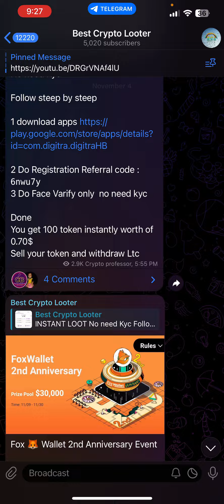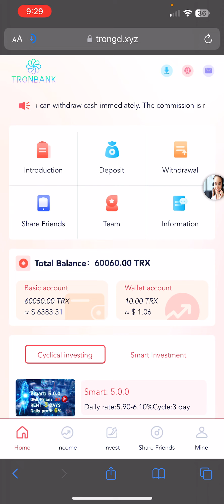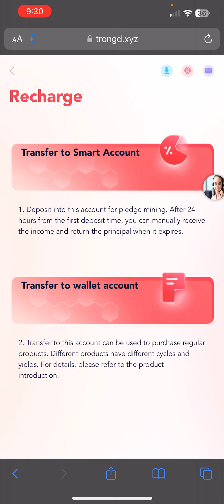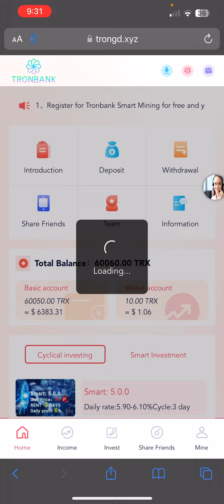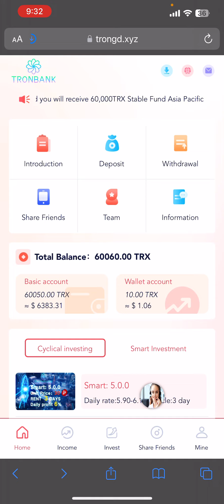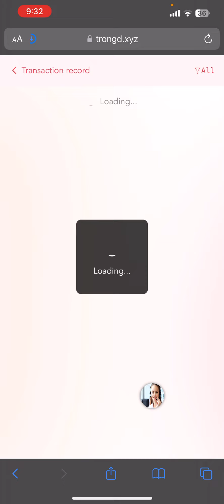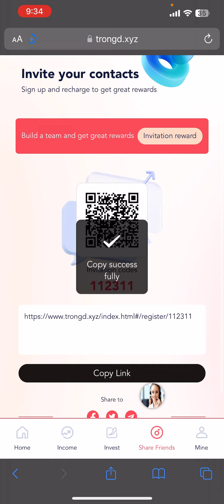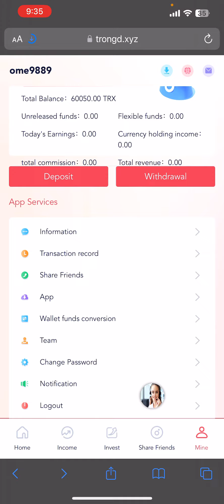How To Earn Free Unlimited Trx | Free Trx Mining Site | New Trx Earning Site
The channel does not provided any financial advice to invest money. If any lose is your own risk. Website may scam at any time and you lose your money. So think before investment. We are not responsible for any loss. Invest at your own risk.

Your Frequently Asked Queries -:

new USDT grabbing Today
New USDT site Today today's new USDT grabbing
today's new USDT grabbing
USDT new website today USDT free grabbing today
USDT grabbing today
new Crypto Earning platform today's best Cryptocurrency earning platform
today's free Earn usaamazon.cc Cryptocurrency site
Best Earning Platform Earn in Crypto USDT
USDT Earning Platform Details Earning Best Platform
Earn USDT Crypto Currency
Earn & grab Cryptocurrency free USDT
USDT Earning Platform best Earning Platform
today's earning app
New earning app Cloud grabbing USDT full info
USDT Earning details what is USDT Earning
USDT wallet
USDT cryptocurrency income
USDT crypto currency income Crypto
USDT crypto currency income USDT cloud grabbing earn And grab Cryptocurrency free
Free earn Cryptocurrency mine free Cryptocurrency
New USDT Earning Website How to Earn Free USDT
How to grab Free USDT
10,000 USDT for free